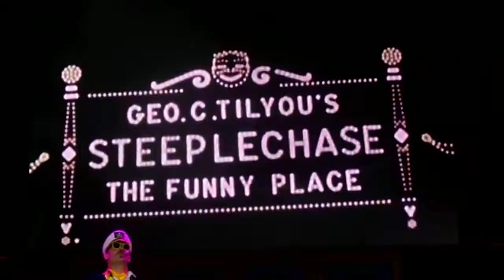Knott's Berry Farm 2019 Jelly of the Month Club - Welcome to The Carnival